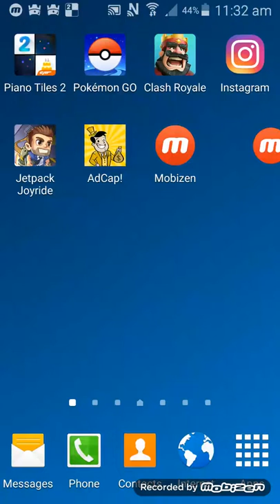Clash royal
Not long